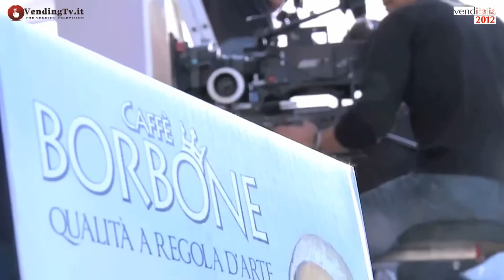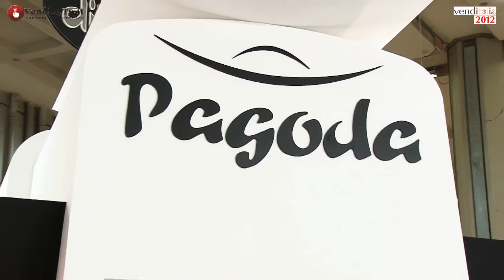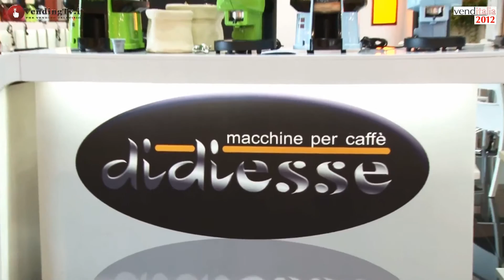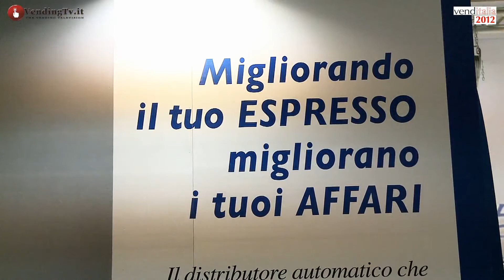Vending TV Venditalia 2012 Intervista allo Stand Caffe Borbone e Didiesse